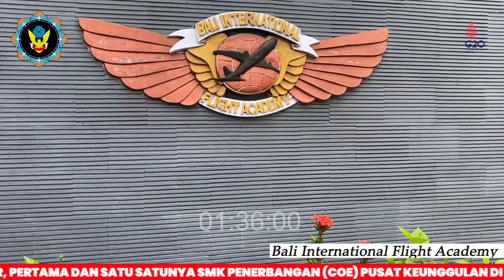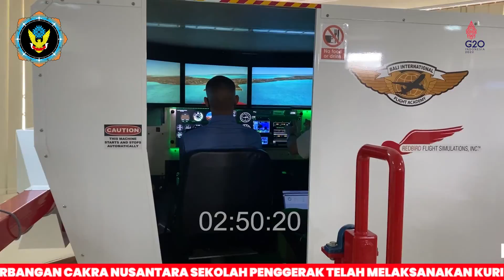Sekolah di SMK Pusat Keunggulan Penerbangan di Bali Sambil Wisata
Sekolah Vokasi Pusat Keunggulan Bidang Penerbangan dan Kebandaraan Terakreditasi A Pertama di Indonesia Tengah dan Timur? Diamana Lagi Kalau Bukan SMK Pusat Keunggulan (COE) Penerbangan Cakra Nusantara Sekolah Penggerak. !
 Banyaknya Bandara yang tersedia dan akan muncul bandara baru akan menyerap tenaga kerja yang banyak, tentunya industri bandara dan penerbangan memerlukan SDM yang terampil, berkompetensi tinggi, softskill yang luar biasa serta budaya dan disiplin kerja yang tinggi. Jika Sobat ingin berkarir di dunia penerbangan dan bandara, tenang SMK Penerbangan Cakra Nusantara Solusinya.
 Sekolah SMK Pusat Keunggulan (COE) Penerbangan Cakra Nusantara Sekolah Penggerak merupakan sekolah pelopor pertama di wilayah Indonesia tengah dan Indonesia Timur dalam pendidikan vokasi dunia penerbangan. SMK Penerbangan Cakra Nusantara telah meraih 13 Penghargaan Nasional serta Rekor MURI sejak kelas X PPL di area Militer TNI AU, dan 2 Penghargaan dari Lembaga Penghargaan Indonesia Dunia (Leprid) terapkan K3 sejak kelas X dan Fasilitas Mobil Simulator Pesawat Cesna 172 satu satunya di Indonesia, serta meraih ISO 45001:2018 Kesehatan dan Keselamatan Kerja (K3) sejak Masa Pengenalan Lingkungan Sekolah satu-satunya di Indonesia
 SMK Penerbangan Cakra Nusantara merupakan sekolah yang memiliki Lembaga Sertifikasi Profesi yang berlisensi BNSP, Memiliki Bursa Kerja Khusus (BKK) yang telah berizin dengan No: 250/2/5419/DT/DPMPTSP/2017, jadi tidak perlu khawatir setelah lulus dari SMK Penerbangan Cakra Nusantara nanti sudah pasti menjadi SDM yang unggul dan memiliki skill yang tinggi serta peluang kerja yang sangat luas di industri.
Mari menjadi manusia yang mempunyai sejarah dengan kisah kehidupan yang berhasil, dengan menjadi siswa SMK Pusat Keunggulan (COE) Cakra Nusantara Sekolah Penggerak, Terakreditasi A secara Institusi dan Terakreditasi A secara jurusan, mempunyai LSP terlisensi BNSP sehingga lulusannya tidak perlu bersertifikasi kompetensi menginduk di LSP lain, terdapat program fastrack dengan Perguruan Tinggi dan Sekolah Tinggi Vokasi serta link dan Supermatch dengan industri, masa depan ditentukan dari sekarang
 Jika Sobat tertarik dengan pendidikan vokasi khususnya dunia penerbangan yuk kepoin SMK Penerbangan Cakra Nusantara. Nah SMK Penerbangan Cakra Nusantara sudah dipercayakan untuk menjadi Sekolah Penggerak dan Pusat Keunggulan untuk mencetak SDM yang terampil dan unggul di bidang industri. SMK Penerbangan Cakra Nusantara memiliki beberapa jurusan diantaranya :
1. Teknik Pesawat Udara ( Konsentrasi Airframe Power plant dan Electrical Avionics )
2. Teknik Jaringan Komputer dan Telekomunikasi ( Konsentrasi Penerbangan, Luar Angkasa dan Satelit, Kereta Api, LRT, MRT, Kereta Cepat, serta Perkapalan )
3. Management Perkantoran dan Layanan Bisnis ( Konsentrasi Kebandaraan dan Industri Penerbangan, Stasiun Kereta, serta Pelabuhan )
4. Energi Baru terbarukan ( Konsentrasi Baterai, Tenaga Surya, Hydro, Angin, dan Bio Masa )
SMK Penerbangan Cakra Nusantara juga memiliki lembaga sertifikasi BNSP yang tentunya akan menunjang peluang karir dan sebagai bukti skill yang dimiliki sobat nantinya setelah lulus. Jadi tunggu apalagi segera mendaftarkan diri di SMK Penerbangan Cakra Nusantara.

📌 Membuka PPDB TP. 2022/2023 - BEBAS SPP!!
► Informasi lengkap hub :
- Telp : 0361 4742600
- Call Center/WA : 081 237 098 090
- SMS/WA : 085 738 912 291